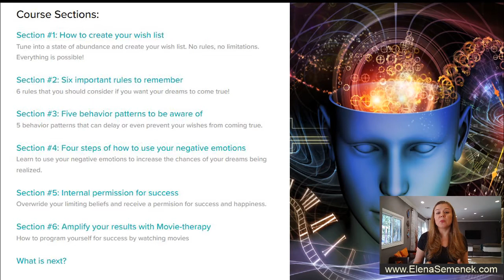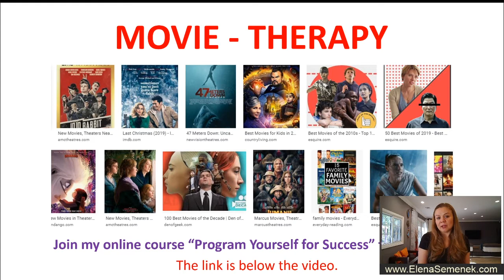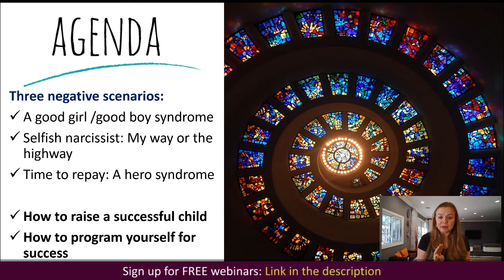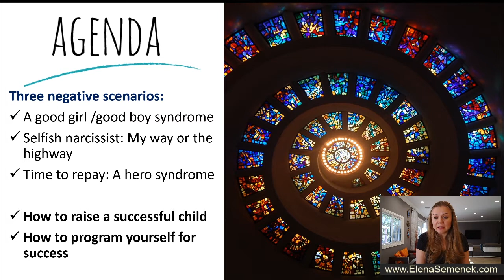The Savior Complex. A Savior Syndrome | Elena Semenek Psychology of Happiness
The Savior Complex, also known as a savior syndrome. Savior complex in relationships. Elena Semenek, an online psychologist and a life coach (Psychology of Happiness)